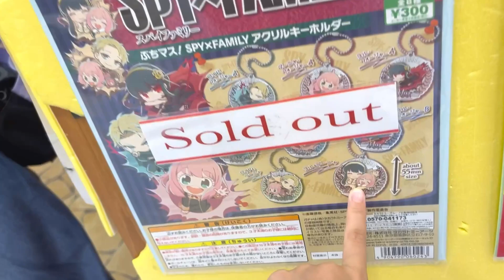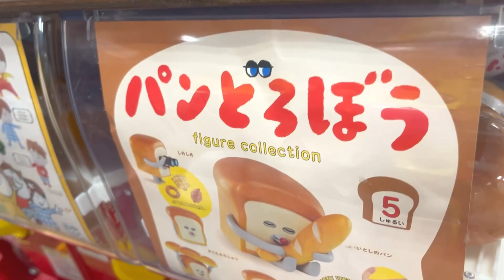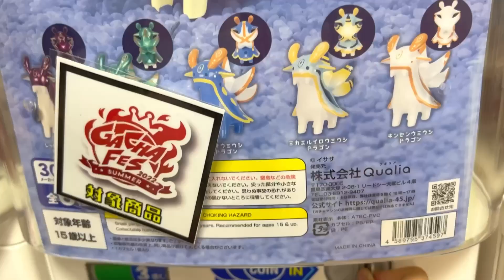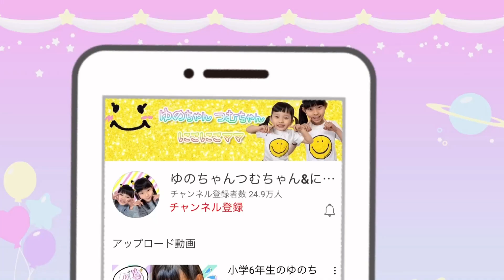前髪がのびすぎて前がみえな〜い！ 姉妹で美容室へ髪を切りに行く日★ おでかけ ガチャガチャ パンどろぼう 12歳 7歳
ゆのちゃんとつむちゃんが美容室へ行くよ★
中1女子のゆのちゃんは前髪命！😂